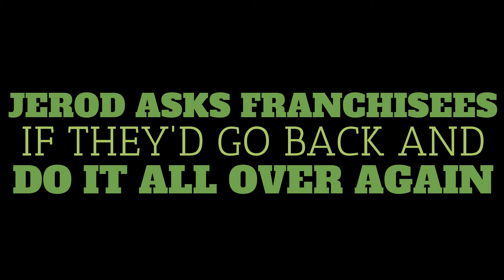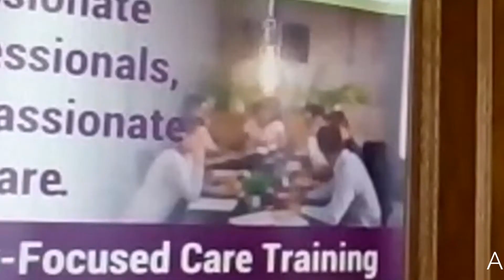If you could go back in time would you still start your own business?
Over the past year, Jerod Evanich sat down and asked different A Place At Home franchise owners if they had to go back and do it all over again if they'd still open an A Place At Home franchise. Watch to hear their responses.